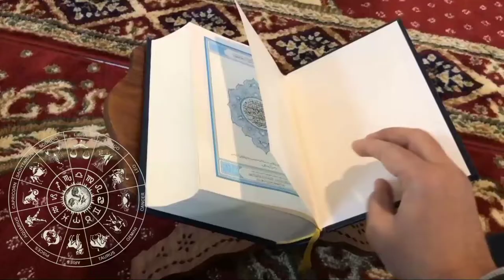Ya wadoodo ka wazifa for love | ya wadoodo mohabbat ka wazifa | ya wadoodo 135 bar par kr dam kren